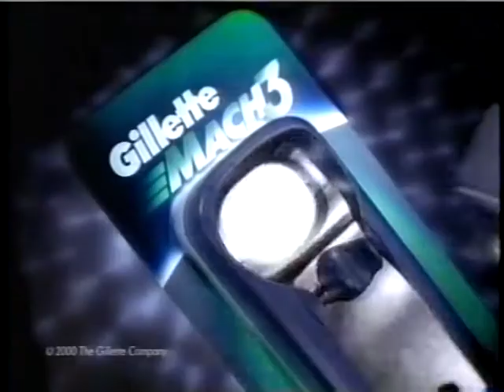2000 Gillette Commercial starring Boris Kodjoe: Mach 3 Razor - Aired October 26, 2000